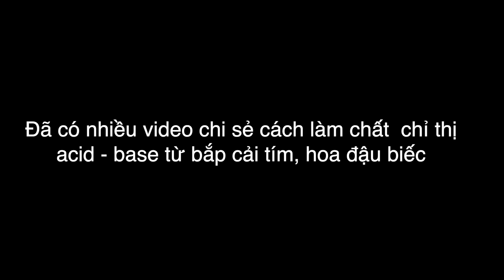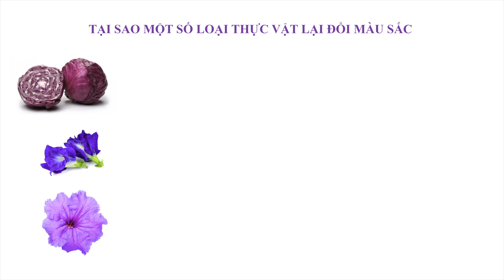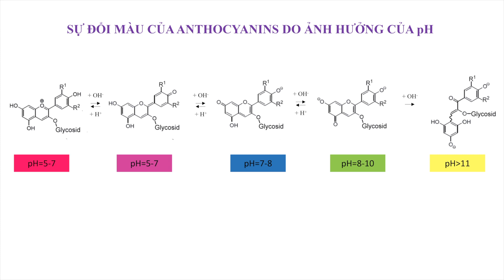Chất chỉ thị acid - base tự nhiên từ hoa chiều tím (Ruellia simplex)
Natural acid-base indicator from Ruellia simplex flower
从紫花芦莉草花中提取的天然酸碱指示剂
ルエリア・シンプレクスの花から抽出された天然酸塩指示薬

0:02 Chất chỉ thị từ hoa chiều tím
6:33 Giải thích hiện tượng đổi màu

Hoa chiều tím: Ruellia ignorantiae, Ruellia simplex
Các dung dịch test: Hydrochloric acid (HCl), nước chanh (citric acid), giấm ăn (CH3COOH), phèn chua (K2SO4.Al2(SO4)3.24H2O), xà phòng, baking soda (NaHCO3), soda (Na2CO3), xút ăn da (NaOH)